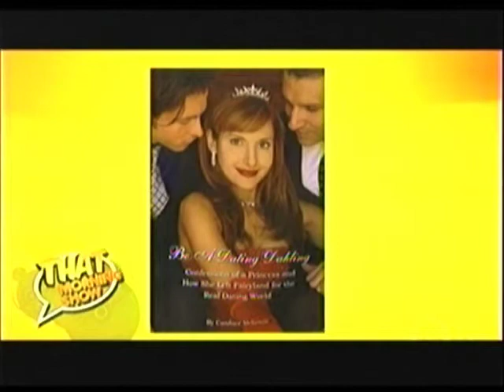Candace McKenzie on "E!'s That Morning Show"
Candace McKenzie appears on the TV program "E!'s That Morning Show"